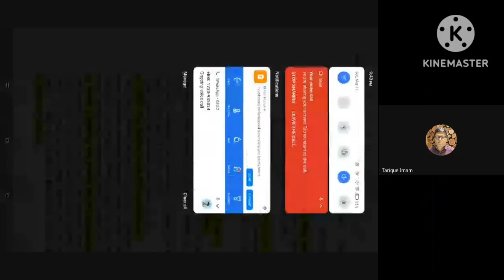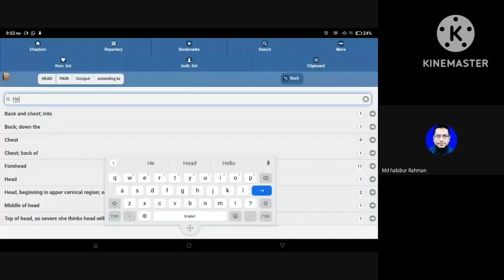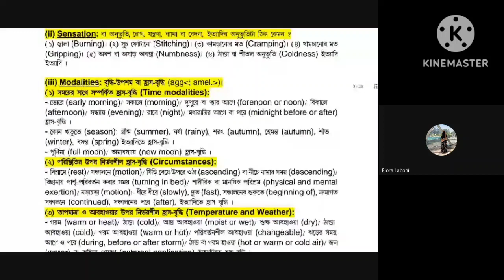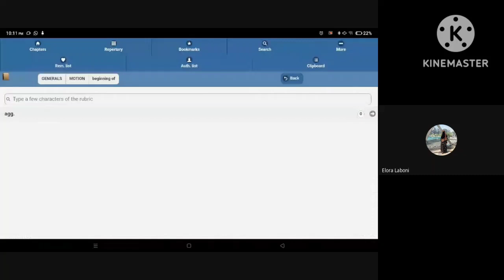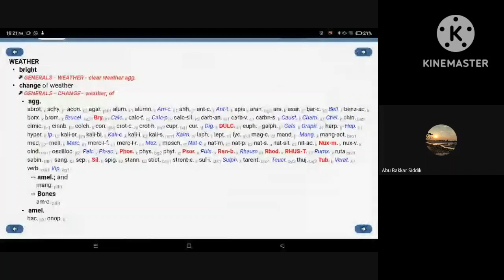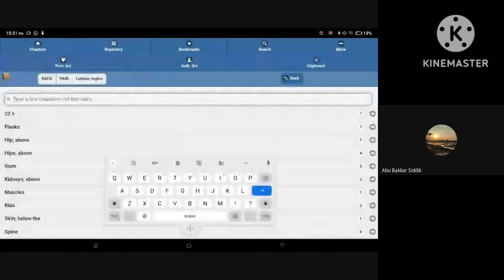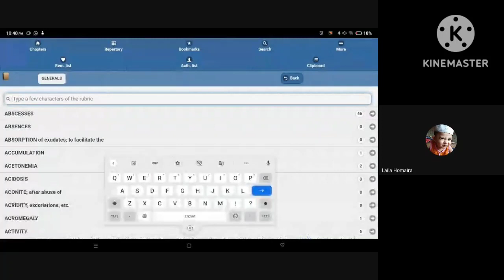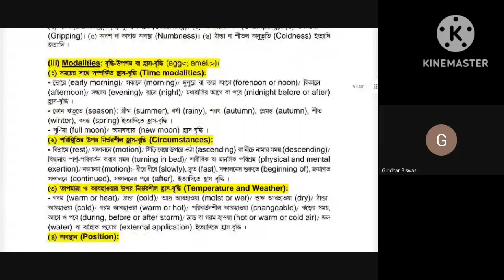সিন্থেসিস রেপার্টরি জানার সহজ পদ্ধতি । ডাঃ মর্তুজা কামাল।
WhatsApp এ যুক্ত হতে ক্লিক করুন –

ফেসবুক গ্রুপে যুক্ত হতে ক্লিক করুন-

ইমেইল করতে -

DrAnimaDas-Homeopathy

Dr_Rabin_Barman(Official)

DiplomaInHomeopathyMedicine&Surgery

BachelorOfHomeopathyMedicine&Surgery